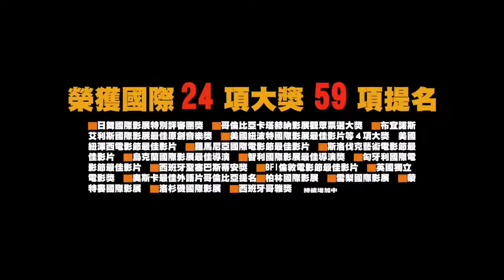《失控少年兵團 Monos》電影預告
2019日舞影展評審團特別獎。描述8位游擊隊少年在訓練官離開後，看守俘虜的過程逐漸失控。猶如《現代啟示錄》的瘋狂加上《蒼蠅王》的殘酷，讓本片成為當代少見刻劃戰爭與人性的野心之作。

劇情簡介
從哥倫比亞與世隔絕的青少年游擊隊，接受教官的嚴格訓練，在教官的離去後，他們奉命看管人質。然而，指揮者教官的逝世，更讓這群小團體分崩離析。導演直指本片回應哥倫比亞內戰數十年的景象。

電影講述在拉丁美洲一座與世隔絕的山丘上，駐守著八位少年兵，在這個現代文明無法涉足的蠻荒之地，他們建立起屬於自己的儀式和生活，接受軍事操練及勞動的同時，也放縱狂歡。來自「組織」的長官傳來命令，指示他們看守美國俘虜與一頭乳牛，但不經意地一聲槍響，卻讓團體開始分崩離析。面對戰爭烈火延燒，暴力與死亡的陰影投射在他們稚嫩的心靈與軀體，他們被迫進入叢林，面對真正的恐懼……。